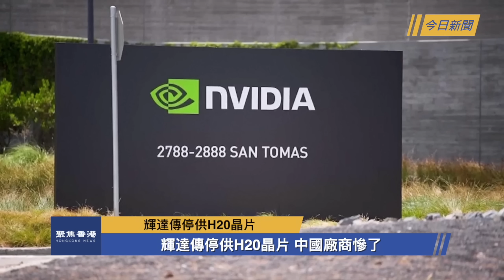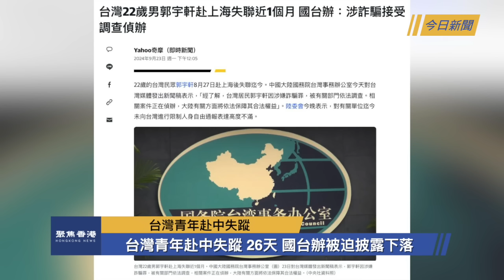擔心北京木馬屠城 美出重手 中共輸慘了；輝達傳停供H20晶片 中國廠商慘了【今日新聞】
兩岸新聞：
00:21 擔心北京木馬屠城 美出重手 中共輸慘了
03:23 輝達傳停供H20晶片 中國廠商慘了
04:42 台灣青年赴中失蹤 26天 國台辦被迫披露下落

國際新聞：
06:41 以軍對黎巴嫩展開新一輪攻勢 籲居民撤離
12:46 普京耍花招 拜登會不會上當？英外交大臣隔空喊話

黎巴嫩真主黨 因通訊設備遭遇重創，事件引起供應鏈攻擊的憂慮。美國出台一項重磅措施，觀察人士說， 中美脫鉤 已經開始， 中國經濟 完了。